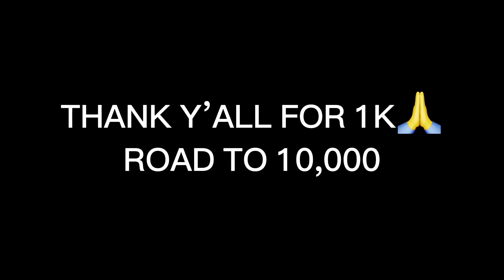WHAT AGE SHOULD YOU LOSE YOUR VIRGINITY??